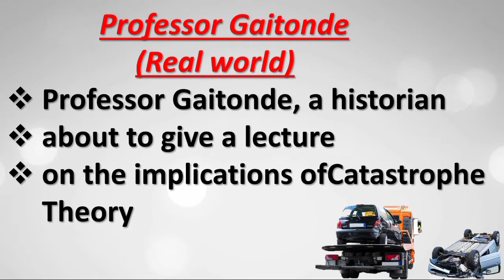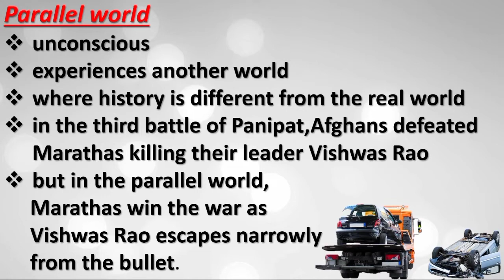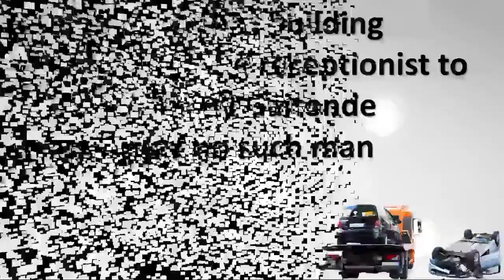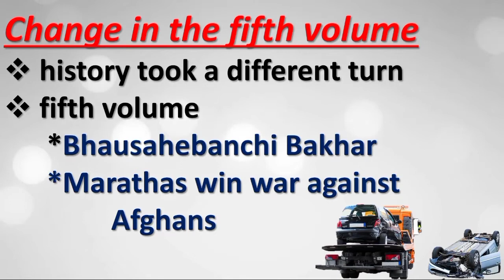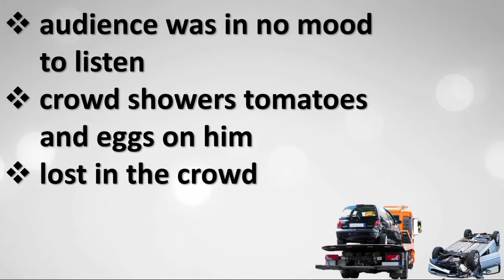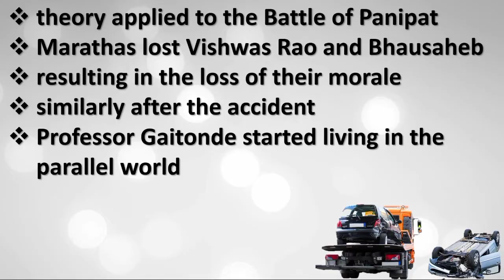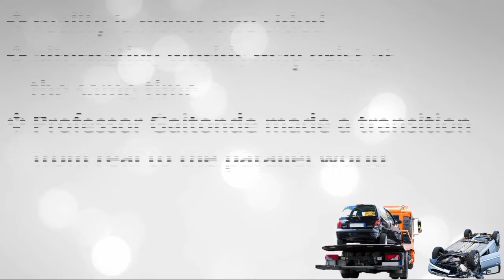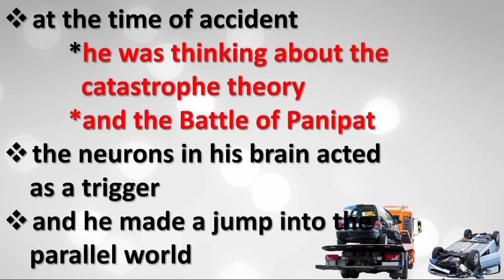The adventure | ch-7 | class-11 English | book-hornbill | ncert cbse